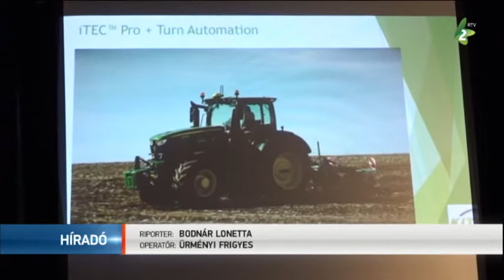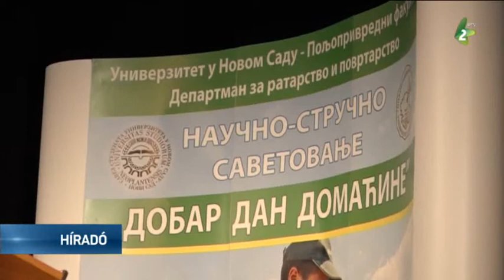Jó napot gazduram! Zentán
Jó napot gazduram! elnevezéssel szerveznek tudományos-szakmai tanácskozássorozatot, amelynek első állomása Zenta volt.